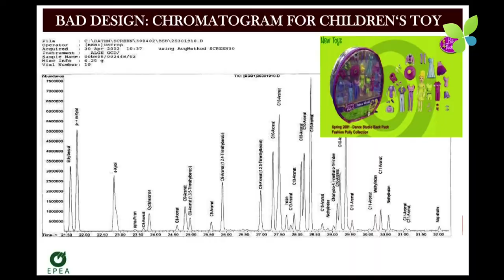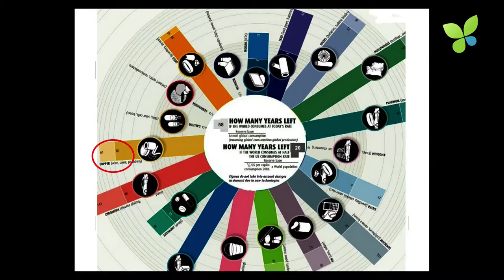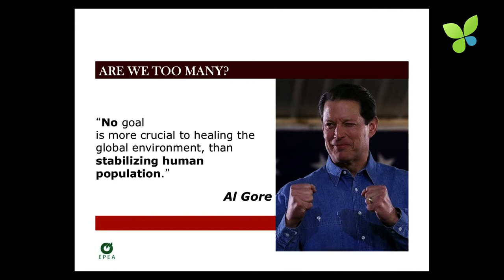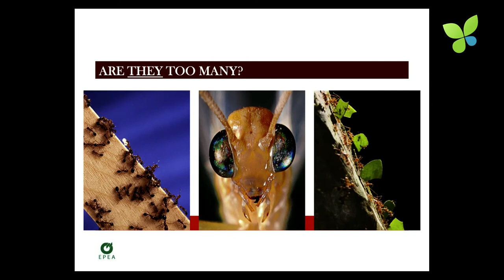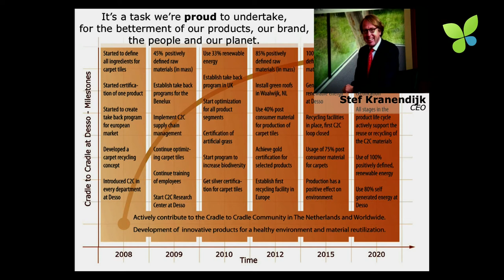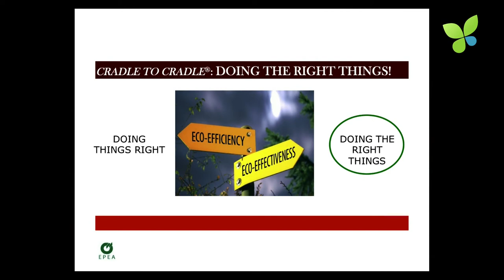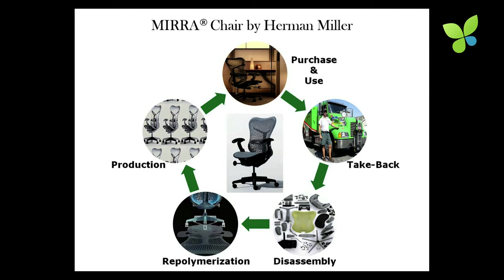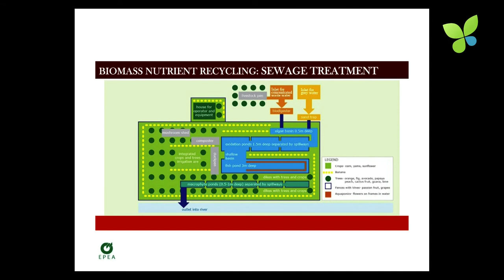ECO11: #2 EPEA Michael Braungart Cradle to Cradle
Prof. Dr. Michael Braungart, CEO, EPEA, and co-founder of the Cradle to Cradle concept talks about the Cradle to Cradle Economy at ECO11 in Berlin. We need to design our products in an intelligent way, we need to do good instead of bad and we have to care for our children and future generations. I also believe that all companies should become certified Cradle to Cradle companies to prove that they offer green products and services.